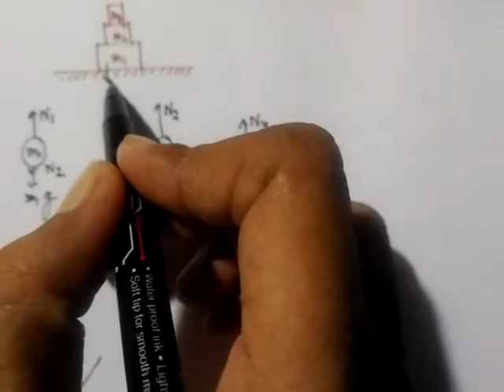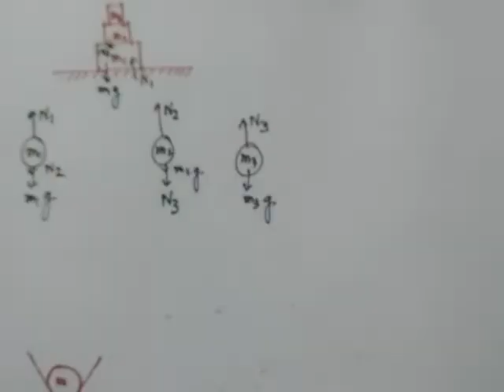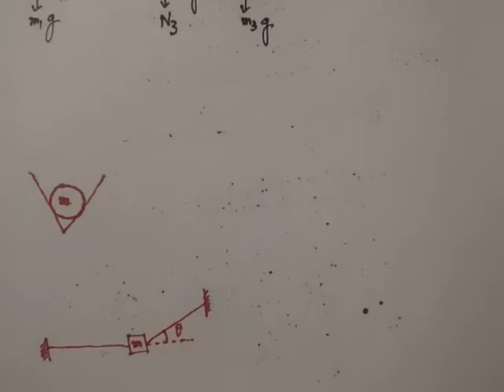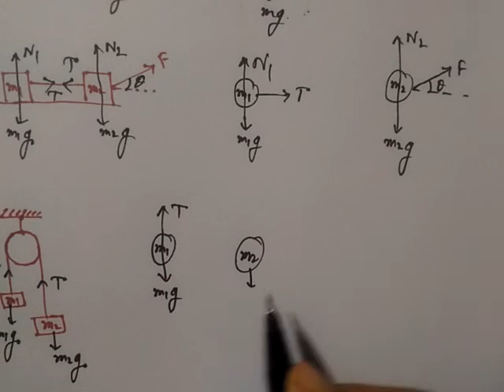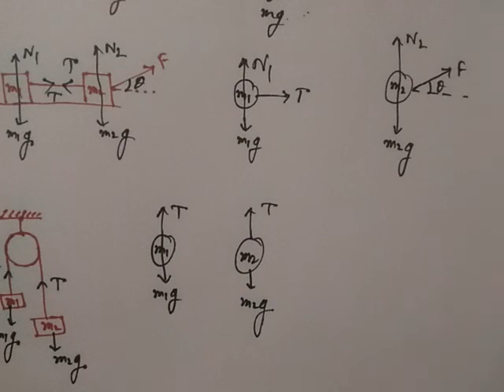lec.8. Examples on F B D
problem solving intermediate steps are discissed here